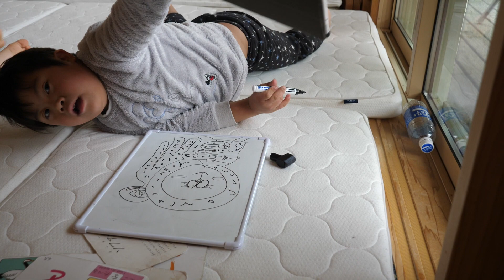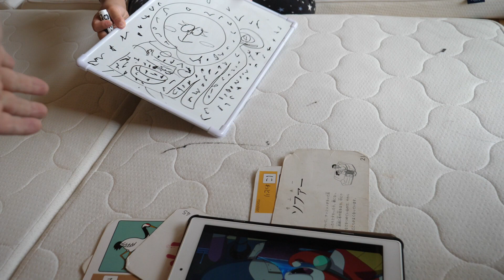こうちゃんのお絵かき Kochan's drawing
お姉ちゃん、お兄ちゃんの合作イラストに最後の仕上げをするこうちゃん。お布団に書かないかハラハラしながら見ていましたがやってくれました・・。